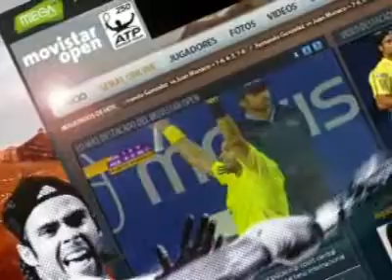Movistar Open 2010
Vive El Mejor Tenis del Mundo en Mega.cl. Galerías, Videos, Resúmenes, Clips, Entrevista, Transmisión En Línea, Todo a Través de Facebook y Twitter, En Directo Desde La Haciendo Chicureo, Piedra Roja. El Movistar Open 2010 Se Vive en Mega.cl